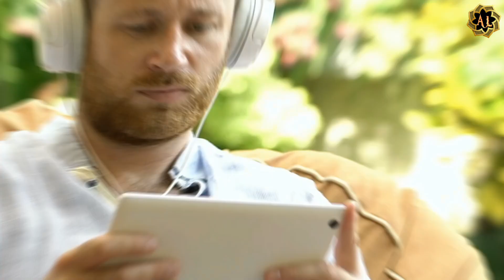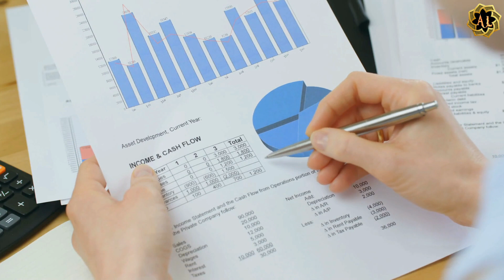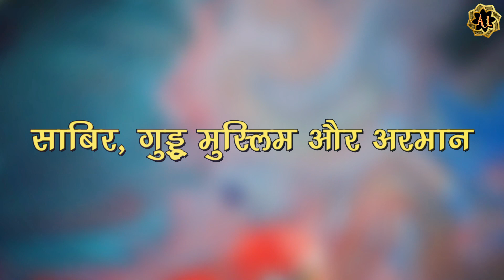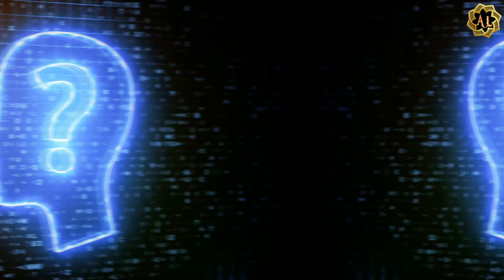अतीक की हत्या का क्या है असली राज? What is the real secret of Atiq's murder?